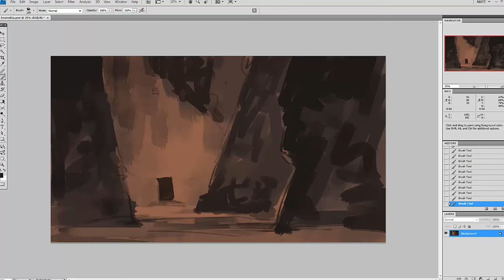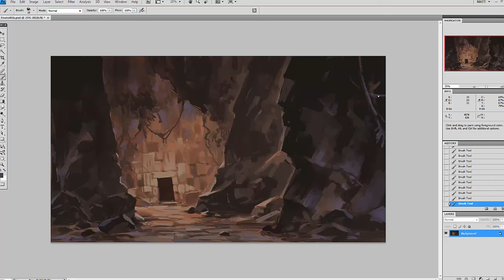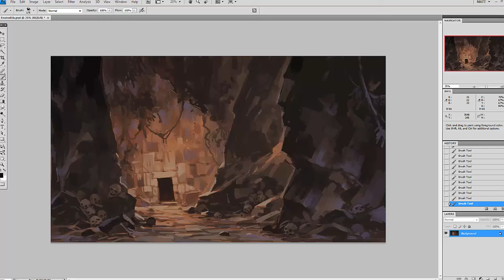Tomb Entrance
Digital sketch. Download the video in real time ( 40 minutes ) from Cubebrush